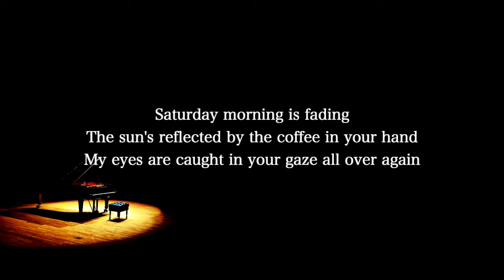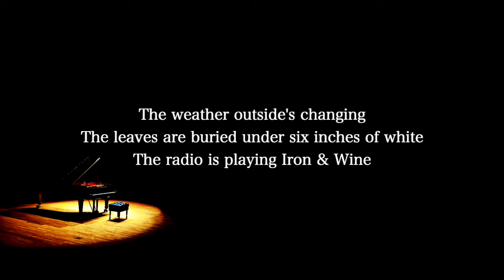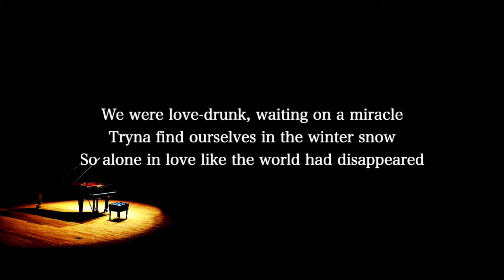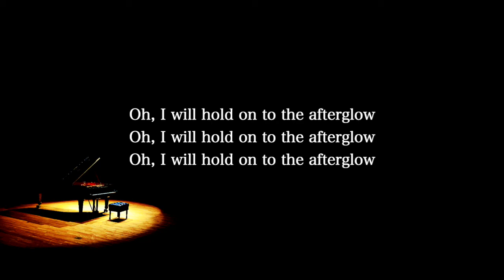【Piano Karaoke Instrumental】Afterglow / Ed Sheeran【Higher Key】